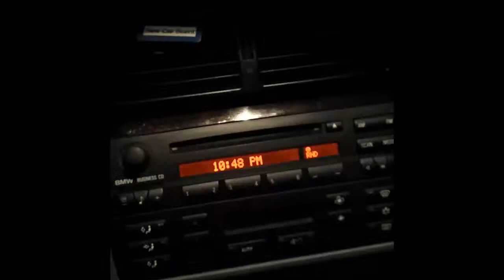uhh nice set bro you didn't lock out, Do you even lift?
almost only counts in horse shoes and hand grenade